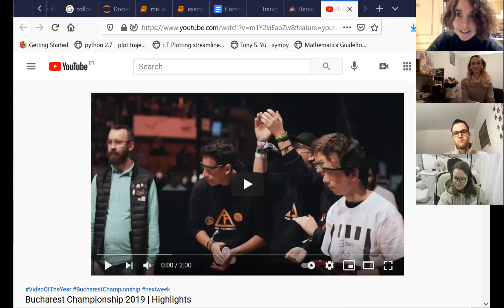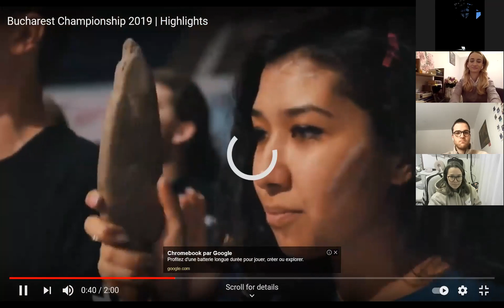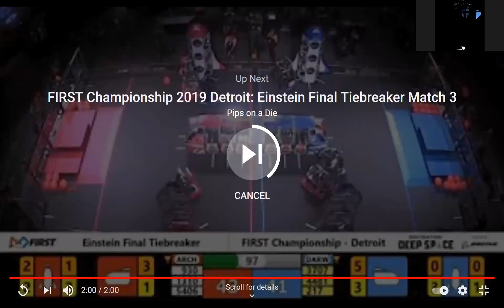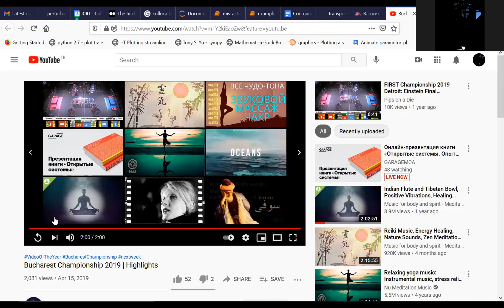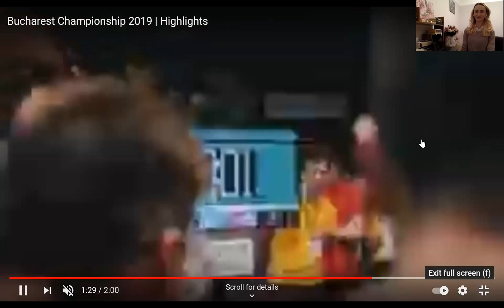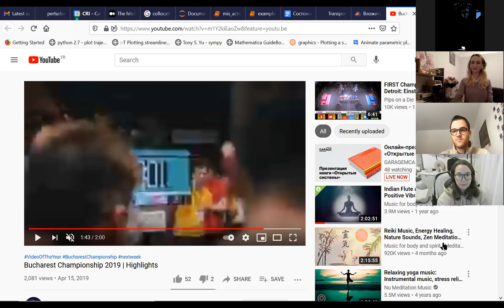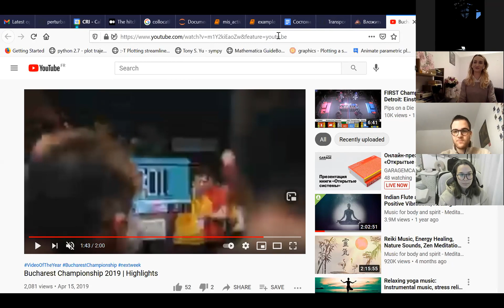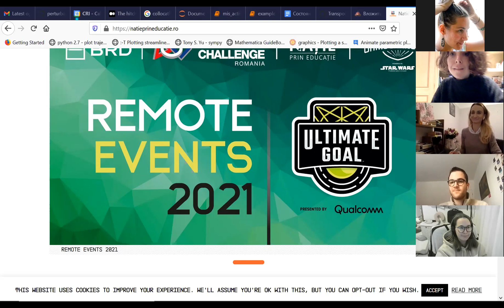Scicomm without border #9: First tech challenge Romania